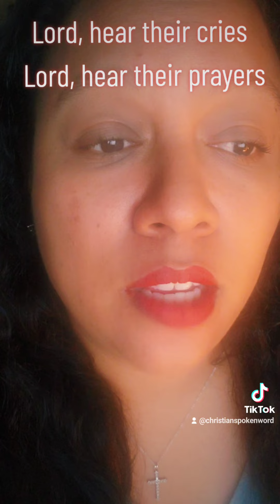Lord, hear all my brethren's cries and turn them into prayers heard